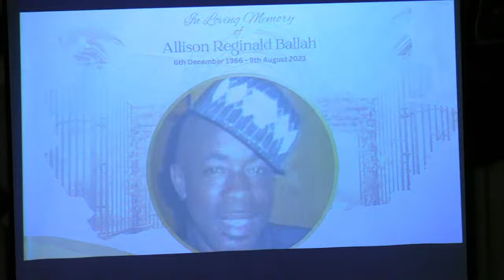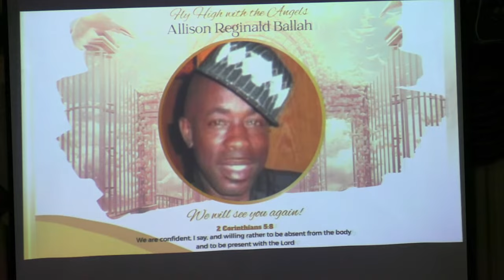FUNERAL SERVICE: Celebrating the Life of ALLISON REGINALD BALLAH.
Celebrating the Life of ALLISON REGINALD  BALLAH.
Thursday 24th August 2023
2:00pm